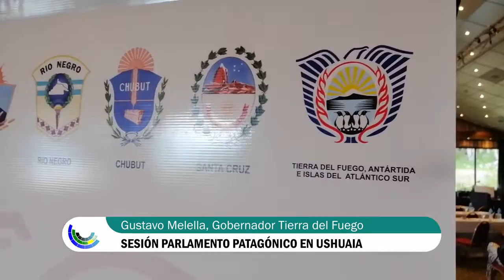Gustavo Melella SESIÓN PARLAMENTO PATAGÓNICO EN USHUAIA